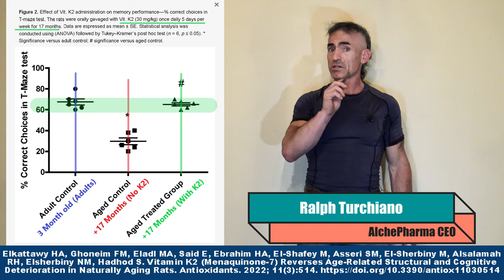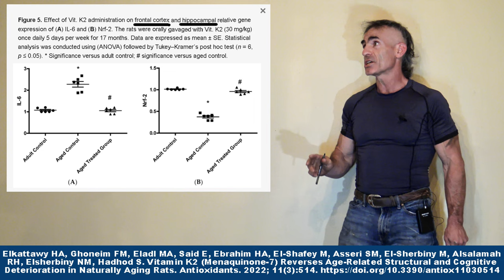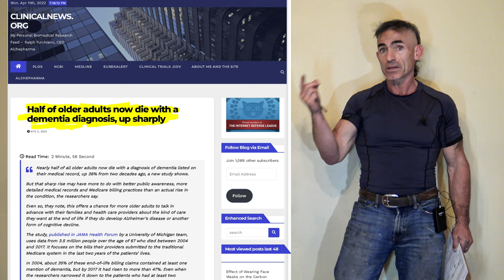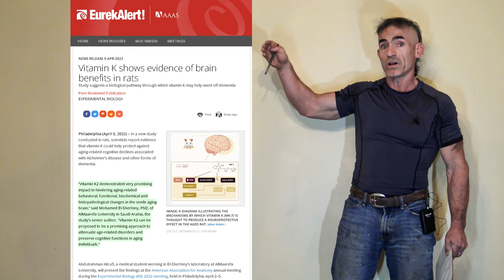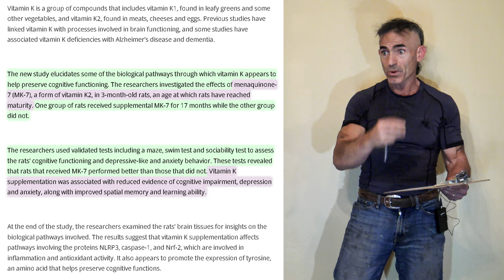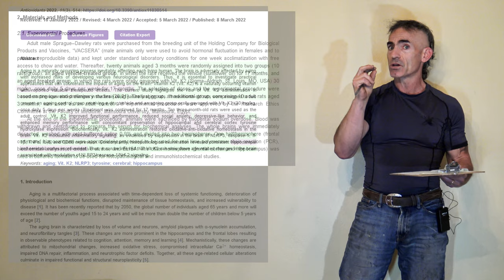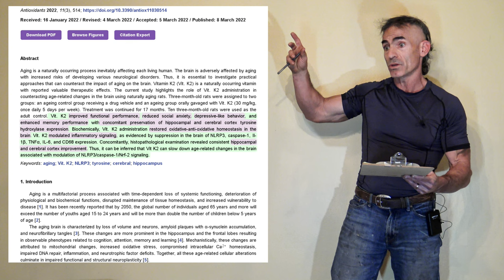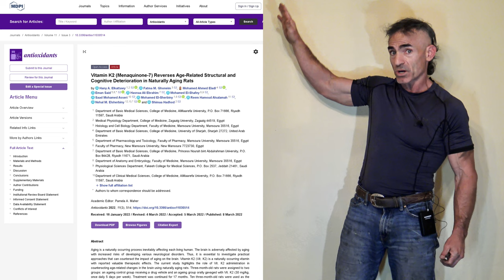K2 (MK-7) From Depression To Dementia May be a Powerful Tool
Vitamin K supplementation was associated with reduced evidence of cognitive impairment, depression and anxiety, along with improved spatial memory and learning ability.

Elkattawy HA, Ghoneim FM, Eladl MA, Said E, Ebrahim HA, El-Shafey M, Asseri SM, El-Sherbiny M, Alsalamah RH, Elsherbiny NM, Hadhod S. Vitamin K2 (Menaquinone-7) Reverses Age-Related Structural and Cognitive Deterioration in Naturally Aging Rats. Antioxidants. 2022; 11(3):514.